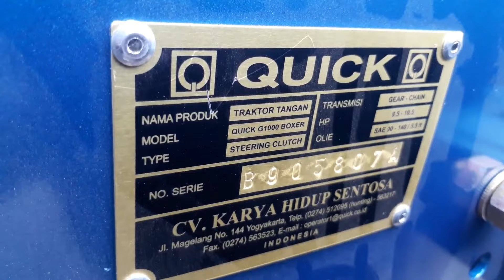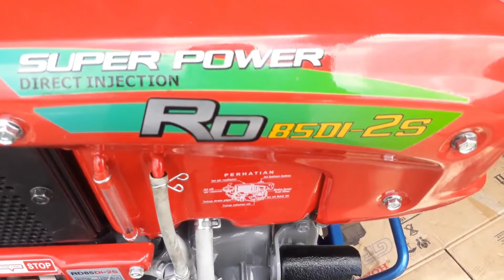KENAPA BISA MAHAL TRAKTOR SAWAH QUICK G1000 BOXER DIESEL KUBOTA RD85DI-2S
TRAKTOR SAWAH UNTUK PERTANIAN
QUICK G1000 BOXER DENGAN MESIN
DIESEL KUBOTA RD85DI-2S
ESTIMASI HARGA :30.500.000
SEMOGA BERMANFAAT
TERIMA KASIH